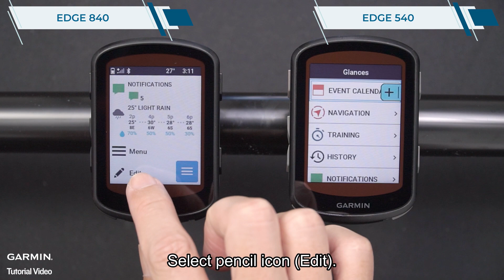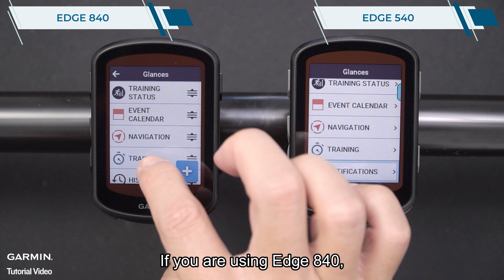Tutorial – Edge 540/840: Customizing the Glance loop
This video will show you how to customize the home screen glances on your Edge 540/840 cycling computer.

0:00 Intro
0:18 Add Glances
0:43 Reorder Glances
1:03 Remove Glances
1:24 Ending